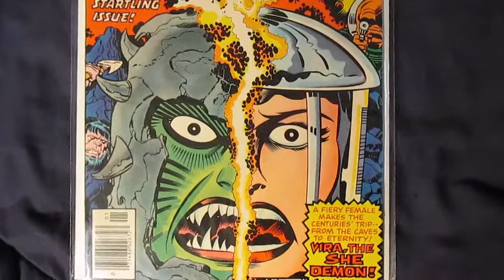2001: A Space Odyssey #2 - (1977)/(8.0)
Re-Acquired. Jack Kirby Art